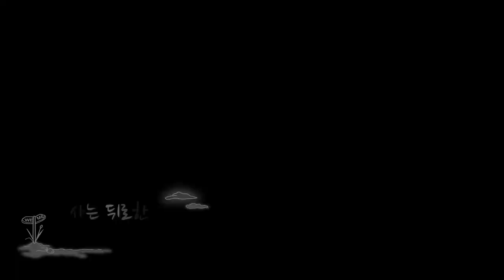Border collie Berr camping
Hello.
I'm border collie Berr.
Live in South Korea.
If you enjoyed my channel, don't forget to subsribe and click 'Like' ★
Happy Berr day!!

조선의 보더콜리 베르 입니다.
베르가 고령에 있는 캠핑장에 다녀왔어요
조금 지났지만 너무 좋았던 곳이라 올려보아요.
다들 헤피 베르 데이